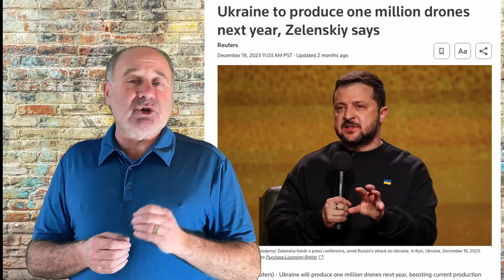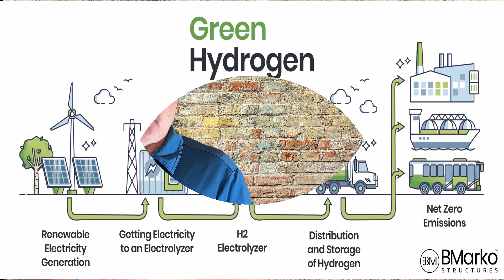Climate and Aviation III: Electric Aviation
Exciting startups are working on opening up a new world of carbon-free aviation, powered by batteries and hydrogen.

This is part III of the Decarbonize! series on climate and aviation.
Climate and Aviation I: the story of how a fast plane died and a fuel-efficient one was born

Timestamps
Intro 0:00
Drones  0:52
Air Taxis 3:55
Regional Jets 5:24
Conclusion 7:35